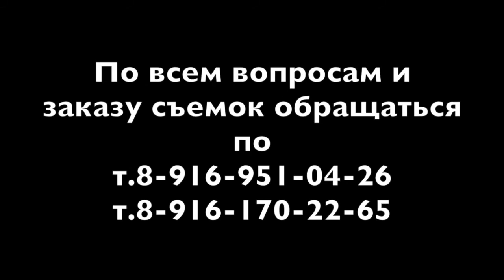top кадр - Сергей Харитонов